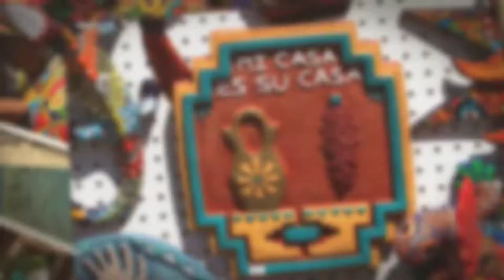The Artisans of Mexico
has an extraordinary array of decor and artwork from the artisans of Mexico, thanks to the connections of long time importer Bob Dugan. This music video is just a preview... you owe it to yourself to browse this massive collection and take home a little South of the Border!